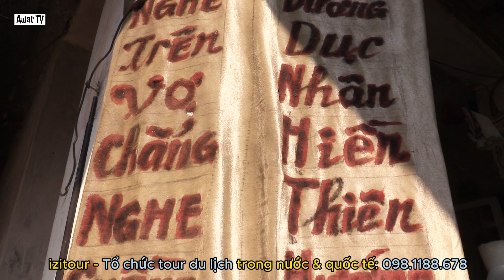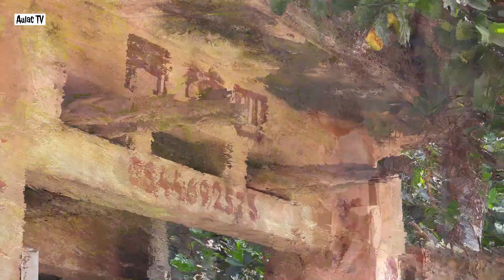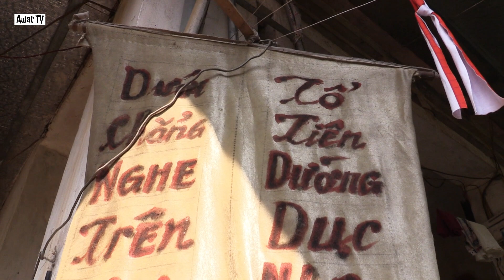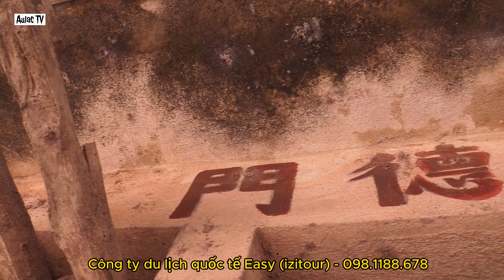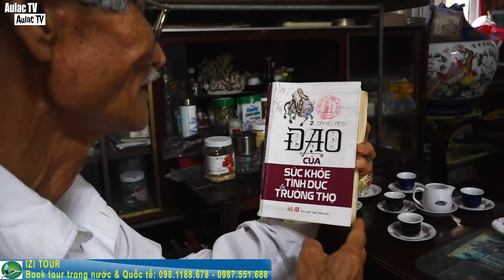Khi người cõi âm trồng cây !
Công ty du lịch quốc tế Easy (izitour) - 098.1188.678